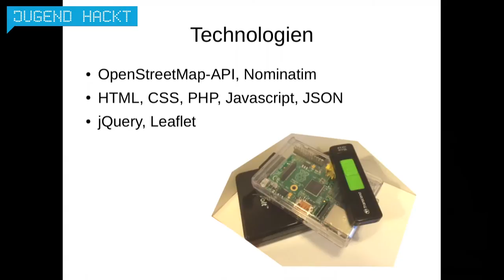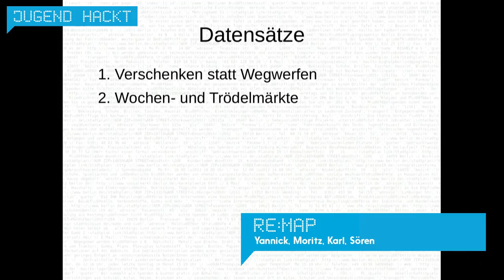re:map | Jugend hackt Berlin 2016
re:map ist eine Web-App, die Orte zeigt, an denen man alte Bücher, Handys, etc. abgeben kann. Von Yannick, Moritz, Karl und Sören.